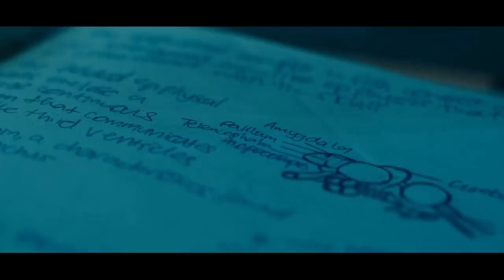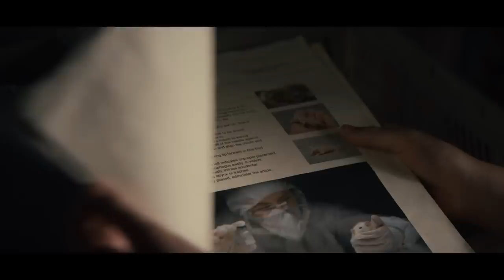Sweet Tooth (2021) Explained in Hindi / Urdu Full Summarized हिन्दी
Sweet Tooth (2021) fantasy drama explained in Hindi Urdu. The Netflix thriller Drama-Season film “Sweet Tooth” story summarized with a full episode ending in हिन्दी explanation. The plot is about several hybrid offspring and other individuals residing in a metropolis that has been fully engulfed by a rapidly spreading virus. In the midst of this turmoil, a sanitation worker ventured into the forest along with his son, Gus. Following the viral outbreak, numerous hybrid children were born, with Gus being one of them. The "last men" faction was created with the objective of capturing these half-human, half-animal hybrids. Unfortunately, Gus's father succumbed to illness, and the "last men" group discovered Gus and prepared to dispose of him. Just in the nick of time, a person named Tommy intervened and rescued Gus. Tommy and Gus then embark on a journey together to locate Gus's mother. A female police officer encountered a hybrid girl and resolved to protect her and other children of a similar ilk, fearing that the "last men" would harm them. A doctor also features in the narrative, with his wife falling ill, but he clandestinely assists her.

When Gus, the main character, learns that the woman he thought was his mom isn't his real mom, he feels sad and contacts an important soldier using a radio. Later, we find out that a scientist made Gus by experimenting on a tiny germ and that his supposed dad isn't his real dad.

However, hybrid children were eventually apprehended by the Last Men group. Gus is also apprehended and meets other children of his age. Lady 'Bear' dials a number, and we learn that it is the scientist's mother, who is still alive and searching for a cure in Alaska. It was the drama's conclusion. We covered all episode’s explanation in this video which are given below:

1- "Out of the Deep Woods"
2- "Sorry About All the Dead People"
3- "Weird Deer"
4- "Secret Sauce"
5- "What's in the Freezer?"
6- "Stranger Danger on a Train"
7- "When Pubba Met Birdie"
8- "Big Man"

Sweet Tooth is an American fantasy drama streaming television series which is based on a comic book limited series. In my view, this drama completely captivated me. The director really incorporated a lot of things into the season that I really enjoyed. You've got a lot of mystery, thrill, and a lot of twists and turns in Sweet Tooth.

Credit(s):

Images and footage Source: Netflix
Director: Jim Mickle
Production: DC Entertainment
Edited By: Michael Berenbaum